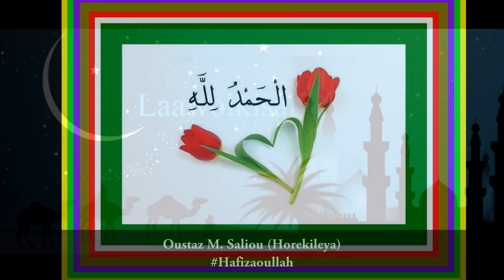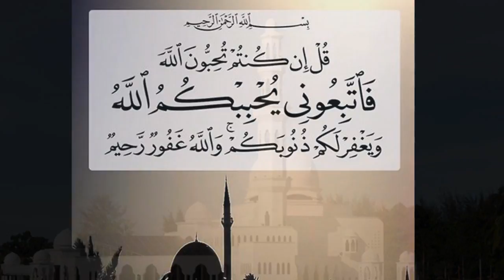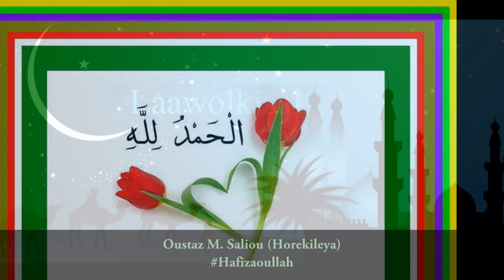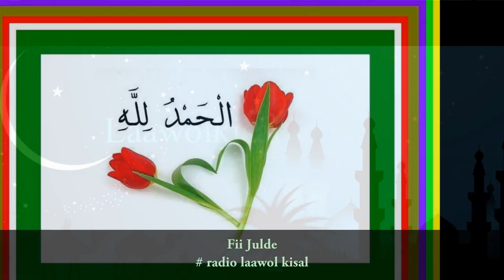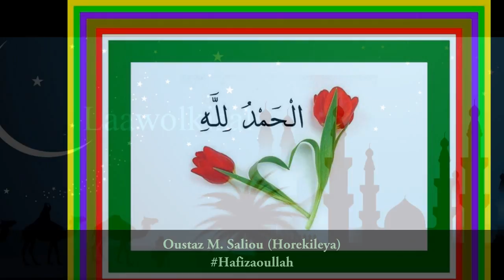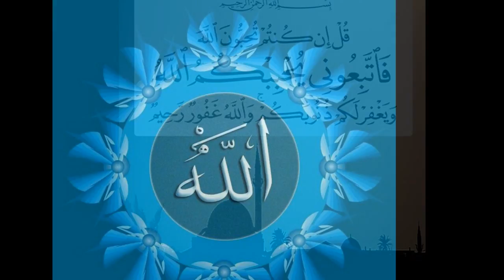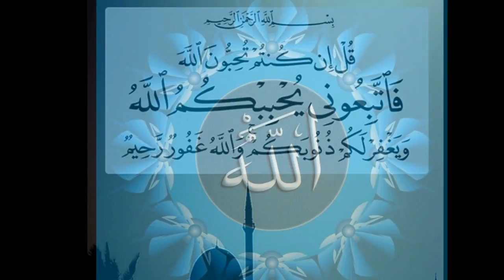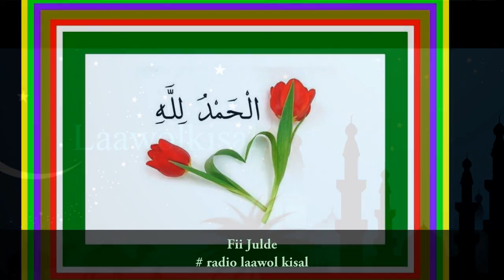Fii Julde - Oustaz M. Saliou (Horekileya) radio laawol kisal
Rejoignez-nous sur Facebook :
Radio laawolkisal en direct sur internet
Bayaana par Oustaz Mamadou Saliou BAH (Horekileya)
Thème: Fii Julde
Date: 14/07/2017

Incha'Allah.